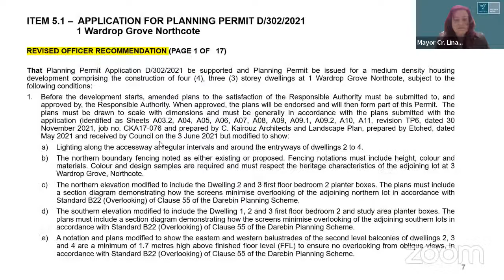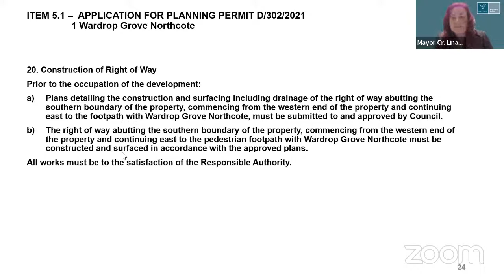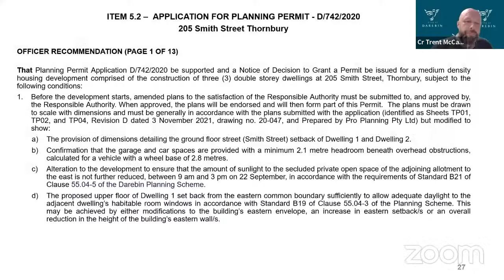Darebin City Council Planning Committee Meeting - 6:30pm Tuesday, 14 June 2022 (Virtual Meeting)